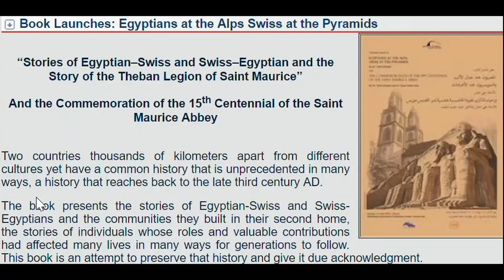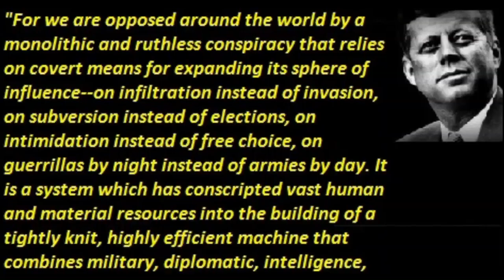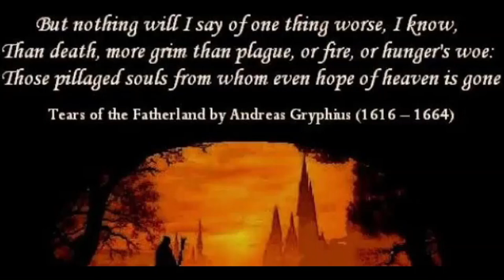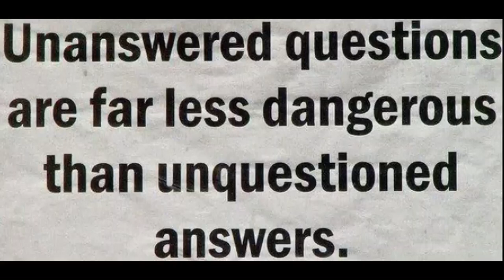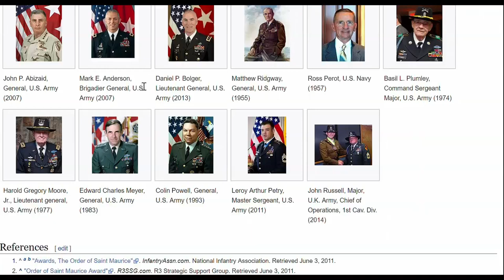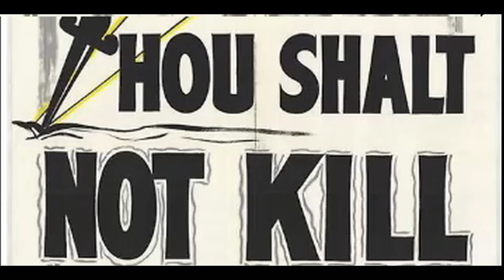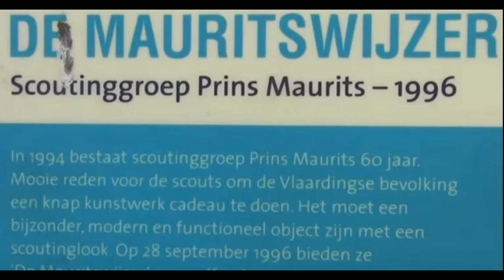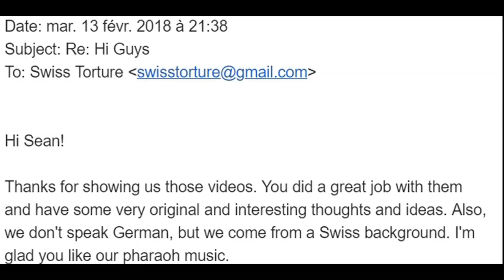Ancient Egyptian Killer Saints in Alps 3rd Century Switzerland of Roman Upper Egypt's Theban Legion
St. Maurice was a Pharaonic Killer Saint for the Aristocracy's Conquest of Europe genociding the Europeans and their Children for Pharaoh's Priesthood. The whole explanation will be found in video "The Swiss Beast - Home of the Devil"
Pharaoh likes Christians, because they don't fight back; what Pharaoh doesn't like is Pagans BECAUSE THEY FIGHT BACK AND KILL BACK! The problem with the religious hocus pocus is, that their followers are so obsessed with the invisible realm, that they can't see the visible anymore; this is is the magic spell around Pharaoh's religious wing. In Worldwar II the Jehova's Witnesses were maybe the only ones of those very few Christians, who "fought back" in this peculiar christian way by not fighting at all, and they all got the violet inversed pyramid of death sown on their Auschwitz costumes and sent into the gas chambers; but dear Christians, this is not fighting, this and the only way real Christians fought back is called enduring and not fighting - all the other so called "Christians" of Worldwar II were drafted into the various armies of Pharaoh and slayed the other "Christians" in another uniform. I have nothing against Christians and admit, there are many nice Christians around, but when it comes to fighting the Devil and their Pharaohs on earth, out of statistical historical facts I'd rather have a Pagan covering my back, because Christians never ever really fought back against the Devil and his helpers' helpers in the entire history of Christianity. Apparently in Christianity and its religious dogmas the only way allowed to fight back is through martyrdom and have yourself and your loved ones being slaughtered - a kind of restricted "fighting back" very much appreciated by Pharaoh's Elite Aristocracy Master Race on this earth.